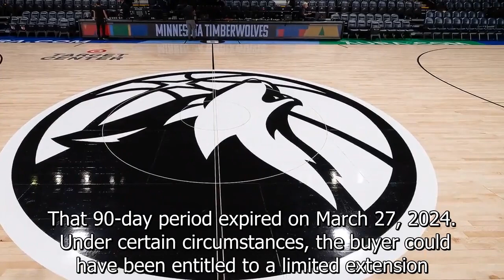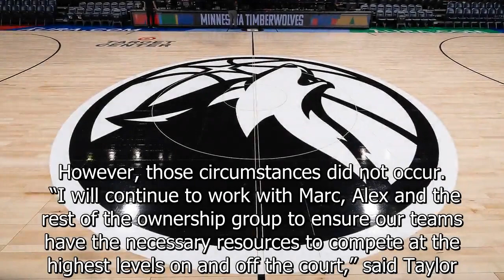Owner Glen Taylor says Timberwolves, Lynx no longer for sale